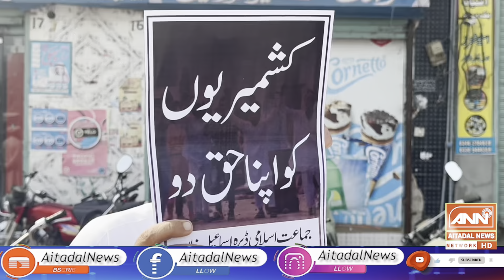جماعت اسلامی کے زیر اہتمام یوم سیاہ منایا گیا | ڈیرہ پریس کلب کے سامنے احتجاجی مظاہرہ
27 اکتوبر یوم سیاہ کے طور پر پورے ملک کی طرح ڈیرہ اسماعیل خان میں بھی جماعت اسلامی کے زیر اہتمام منایا گیا کشمیریوں کے ساتھ یکجہتی کے لیے پریس کلب ڈیرہ کے سامنے احتجاج کیا گیا